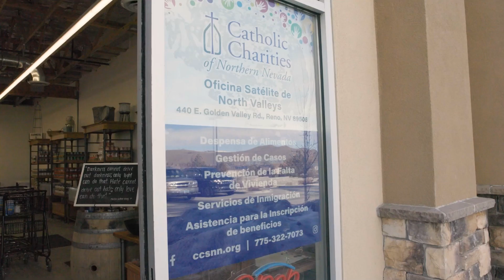NCET Tech Wed | Catholic Charities of Northern Nevada | September 13, 2023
Catholic Charities of Northern Nevada
Wednesday, September 13, 2023
Networking: 3:00 – 4:00 pm
Presentation and Tour: 4:00 – 5:00 pm

When people hear about Catholic Charities of Northern Nevada, our Dining Room and our Thrift Stores come to mind. But we are so much more than that.

For over 80 years, Catholic Charities of Northern Nevada has met our community’s most basic needs for food, clothing, and other emergency services. We are continuing to evolve our assistance programs to put more emphasis on moving people out of the cycle of poverty to meaningful and sustainable living.

We will always provide emergency services, and food, but are expanding our focus on programming that gives our clients the tools to seek higher paying employment, stable housing, financial literacy, and parenting and relationship skills. We have also moved to a service-oriented approach with our new Neighborhood Centers in North Valleys, Sun Valley, Moana and Winnemucca, our first food pantry and neighborhood center outside of the Reno area. Officially, we serve 13 of the 17 counties in Nevada.

Catholic Charities continues to see an increase in need, and the numbers build daily. Because of the kindness of our community, we have been able to be the safety net for individuals and families as they struggle to put food on the table, pay rent and utilities and simply meet their basic needs. Catholic Charities of Northern Nevada is addressing the root causes of poverty by encountering and accompanying those living in poverty on a journey of economic equality and the realization of a meaningful and purposeful life.

You’re invited to spend the afternoon touring Catholic Charities of Northern Nevada. During your visit you’ll learn:
     • History of Catholic Charities of Northern Nevada
     • What we are seeing and what the biggest current needs are in our community
     • Learn about the services provided
     • Opportunities for individuals and businesses to get involved (volunteering, donations, etc.)

Marie Baxter, CEO, will present and host the networking portion. Then we will break off into groups per guide. Tours will be led by directors and key staff (Marie Baxter, CEO; Jennifer Hill, Chief Development Officer; Lisa Ross, Director of Community Outreach and Engagement; Monique Jacobs, Director of Mission and Identity; Barbara Klipfel, Director of Operations; Lori Patch, Development Specialist; and others.)

The event will begin in the Food Pantry. Then we will break into manageable groups and attendees will learn about Food Pantry and Neighborhood Center operations, Wellness Center and Nursing, Resource Hub, Thrift Store and Donations, Dining Room, Thrive and Elevating Families, Battle Born Housing Plus Sober Living, Golden Connections Seniors, and Immigration Legal Services. Each group will start in a different area and rotate.

Carpooling is encouraged when possible, as parking is limited. Parking is available along 4th Street, and CCNN is working on some additional options. Additional information will be sent to registrants as the event gets closer.

500 E. Fourth Street
3:00 - 4:00 pm: Networking
4:00 - 5:00 pm: Presentations & Tour
     • $20 — NCET members